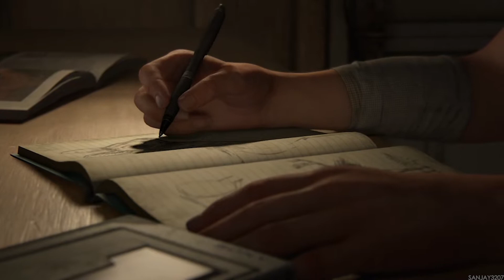The Last of Us Part II | Prologue - Story Playthrough Part #1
Chapter - Jackson